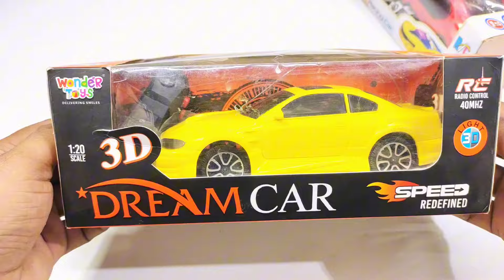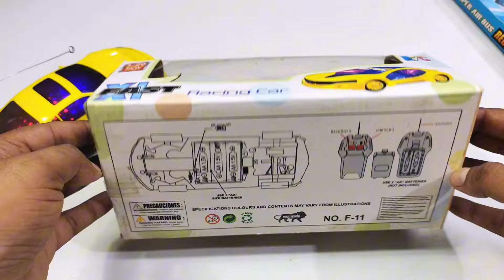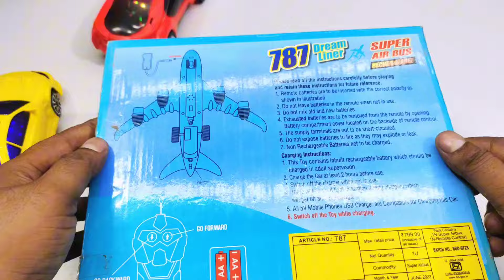Rechargeable Rc Helicopter also Unboxing Rc Tractor | Unboxing Rc Car | remote gadi